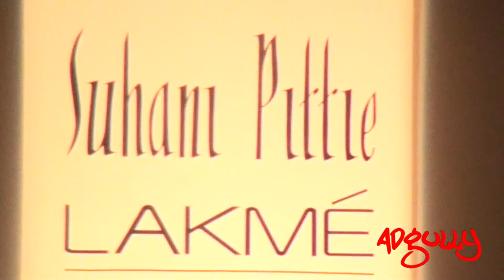Adgully Exclusive | In conversation with Designer Suhani Pittie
Suhani Pittie shares details of their collection which they are showcasing at Lakme Fashion Week Summer/Resort 2012